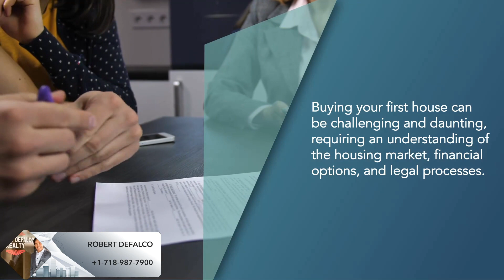The Ins and Outs of Buying Your First Home